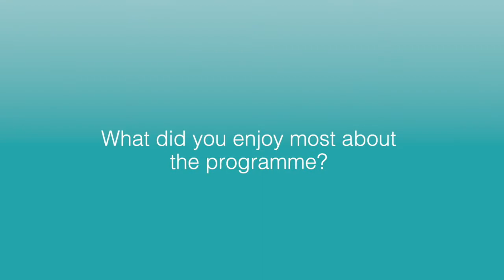Mentee Feedback: Ursula & Harald | Your Freedom Empire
Usula & Harold share their thoughts on their time with us, how their mentorship went and what they have planned for their property journey.

Our main aim at Your Freedom Empire is to enable you to live life on your own terms and strive towards your goals.